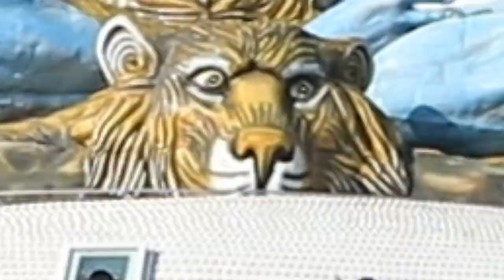Best place to visti in Pokhara || पोखराको घुम्नै पर्ने ठाउँहरु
Phewa tal
Devi's Falls
Pumdikot
Gupteshwor
Chamere gupha
Chinese Gumba
Mahendra Gupha
Pokhara (Nepali: पोखरा, Nepali pronunciation: [ˈpokʰʌɾa]) is a metropolitan city in Nepal, which serves as the capital of Gandaki Province.[3] It is the second most populous city of Nepal after Kathmandu, with 518,452 inhabitants living in 101,669 households in 2021.[4] It is the country's largest metropolitan city in terms of area. The city also serves as the headquarters of Kaski District.[5] Pokhara is located 200 kilometres (120 miles) west of the capital, Kathmandu. The city is on the shore of Phewa Lake, and sits at an elevation of approximately 822m.[6] The Annapurna Range, with three out of the ten highest peaks in the world—Dhaulagiri, Annapurna I and Manaslu—is within 15–35 mi (24–56 km) of the valley.

Pokhara is considered the tourism capital of Nepal,[9] being a base for trekkers undertaking the Annapurna Circuit through the Annapurna Conservation Area region[10] of the Annapurna ranges in the Himalayas. The city is also home to many of the elite Gurkha soldiers, soldiers native to South Asia of Nepalese nationality recruited for the British Army, Nepalese Army, Indian Army, Gurkha Contingent Singapore, Gurkha Reserve Unit Brunei, UN peacekeeping forces and in war zones around the world.
After the occupation of Tibet by China in 1950 and the Indo-China war in 1962, the old trading route to India from Tibet through Pokhara became defunct. Today only a few caravans from Mustang arrive in Bagar.

In recent decades, Pokhara has become a major tourist destination: it is considered the tourism capital of Nepal,[9] mainly for adventure tourism and the base for the famous Annapurna Circuit trek. Thus, a major contribution to the local economy is made by the tourism and hospitalities industry. Tourism is the primary source of income for local people and the city.[62] There are two 5-star hotels and approximately 305 other hotels that includes one 4-star, five 3-star, fifteen 2-star and non-star hotels in the city.

International Mountain Museum at Ratopahiro, Pokhara
The city promotes two major hilltops as viewpoints to see the city and surrounding panorama: World Peace Pagoda, built-in 1996 A.D. across the southern shore of Phewa Lake and Sarangkot, which is northwest of the city. In February 2004, International Mountain Museum (IMM)[64] was opened for public in Ratopahiro to boost the city's tourism. Other museums are Pokhara Regional Museum; an ethnographic museum; Annapurna Natural History Museum[65] which houses preserved specimens of flora and fauna, and contains a particularly extensive collection of the butterflies, found in the Western and Annapurna Conservation Area region of Nepal; and Gurkha Museum featuring the history of the Gurkha soldier